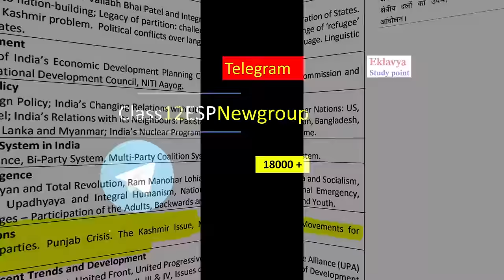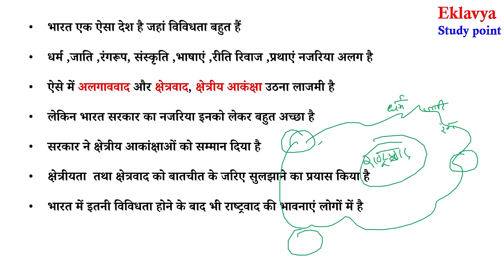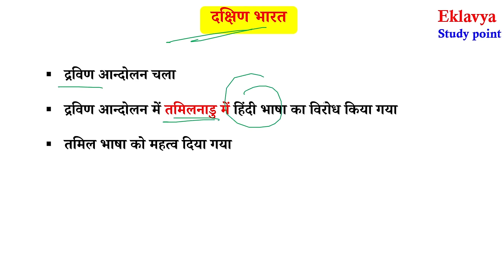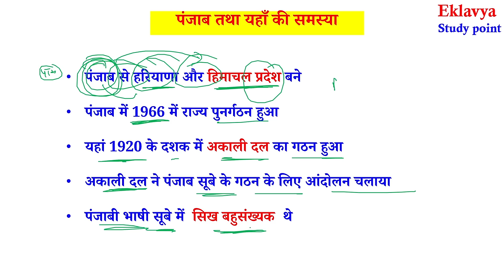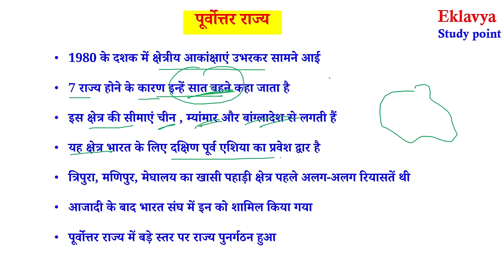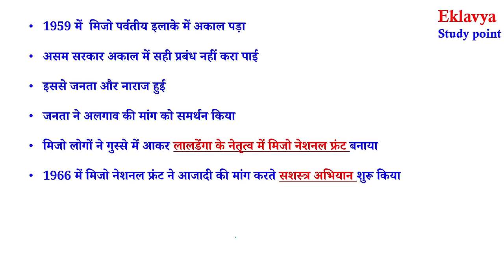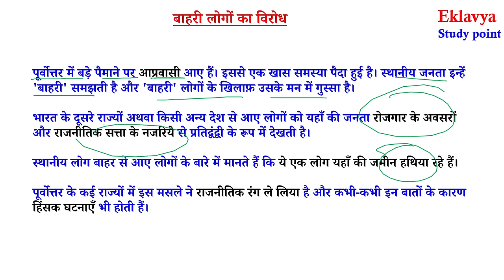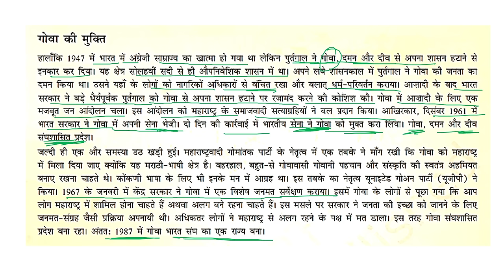Class12 POLITICAL SCIENCE chapter 8 क्षेत्रीय आकांक्षाएँ REGIONAL ASPIRATIONS 2nd book full chapter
6)प्रिय विद्यार्थियों इस वीडियो लेक्चर में हम Class 12 POLITICAL SCIENCE  ( NCERT 2nd book )
का Chapter 8 क्षेत्रीय आकांक्षाएँ REGIONAL ASPIRATIONS  ( full chapter ) देखेंगे

यह chapter  Latest syllabus के अनुसार बनाया गया है
is video me hum REGIONAL ASPIRATIONS discuss karenge .

1) स्वायत्तता पर  सरकार का नजरिया
2) क्षेत्रीय आकांक्षा
3) कश्मीर में अलगाववाद
4) जम्मू और कश्मीर
5) कश्मीर में समस्या की जड़े
6) पंजाब तथा यहाँ की समस्या
7) आनंदपुर साहिब प्रस्ताव 1973
8) पंजाब में हिंसा का चक्र
9) पंजाब समझौता
10) पूर्वोत्तर राज्य
11) स्वायत्तता की मांग
12) अलगाववादी आन्दोलन
13) भारतीय सेना और मिजो विद्रोह
14) बाहरी लोगों का विरोध
15) आजादी के बाद से अब तक उभरी क्षेत्रीय आकांक्षाओं के सबक-
16) गोवा की आजादी
17) सिक्किम का भारत में विलय

LPG video

Chapter - 1 ( शीतयुद्ध का दौर The cold war Era )
Previous year questions paper solution

For Notes Visit our websites